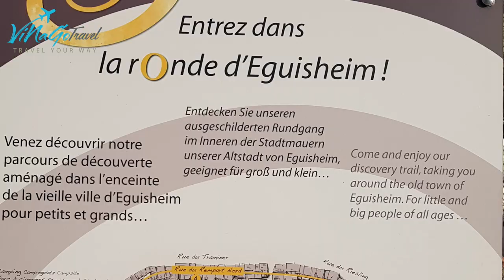Colourful villages in Alsace (France)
During our Alsace trip, we stayed in Colmar which is one of the prettiest and cutest towns in France. It is in Alsace region (3hours from Paris, 30 mins from Strasbourg by train) and lies on the Strasbourg - Basel route.

It is a good base for exploring the wine route and surrounding beautiful villages of Eguisheim, Riquewihr, Ribeauvillé, Kaysersberg among others as well as the Haut-Kœnigsbourg castle.

We had a nice day out to two of the prettiest villages in the region, Riquewihr and Eguisheim. While we visited in winter when the Christmas decorations were up, Alsace is a great destination to visit in the summer as well, especially the wine route with vineyards around the pretty villages.

We hope you enjoy the video and do share your comments :)

Get in touch with us for:
- Fully customised holidays
- Local insights from destination experts
- Flexible bookings